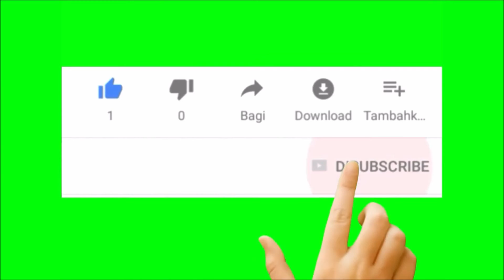THE ONLY SILVER FOILMAKER OF CHOWK MARKETचौक बाजार का एकलौता ,चांदी का वरक़ बनाने वाला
It is about the history,art & culture ,beauty & style and life of Lucknow,as it has a very rich historical and cultural background from those bygone days till date.